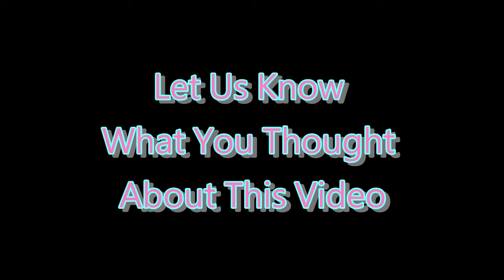❌ No Copyright 3D 🕜 10 Second Countdown Timer w Sound 33a- Free For Video Editor - Minuteur - 無料タイマー